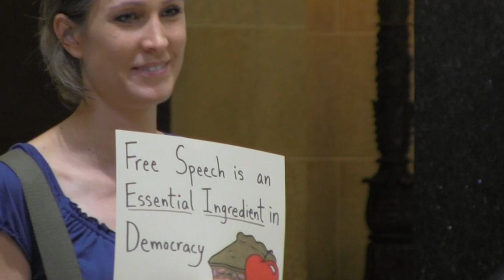Wisconsin Capitol Protesters Defiant Despite Growing Crackdown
Wisconsin "Sing Along" protesters remain defiant in face of escalating arrests at state capitol